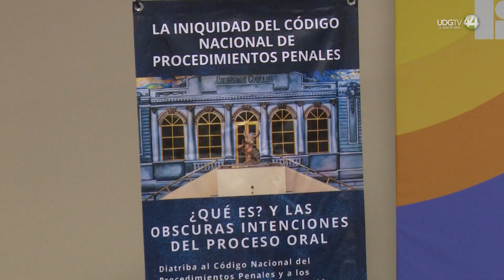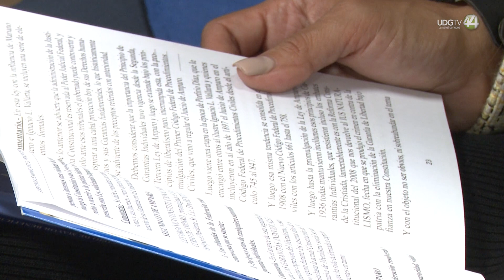Desenmascarar intromisión extranjera: debate sobre vinculación a proceso en libro de Everardo Rojas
La importancia de la vinculación a proceso y la intromisión de los estadounidense en el sistema penal de México son los temas que el abogado Everardo Rojas Contreras relata en su libro “Iniquidad del Código Nacional de procedimientos penales” presentado en la Feria Internacional del Libro (FIL)